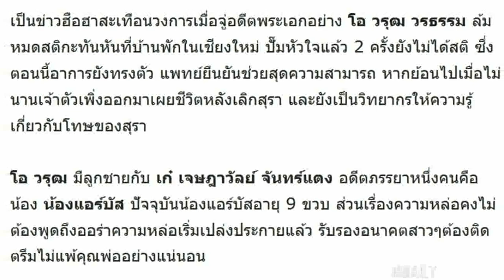เปิดภาพ น้องแอร์บัส ทายาทเพียงคนเดียวของ โอ วรุฒ ปัจจุบันอายุ 9 ขวบ อนาคตสาวติดตรึม